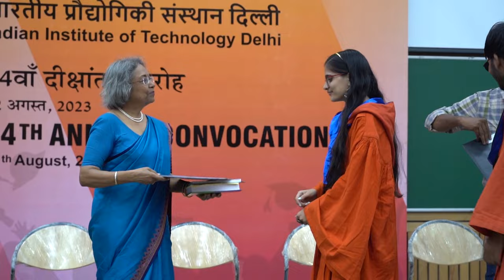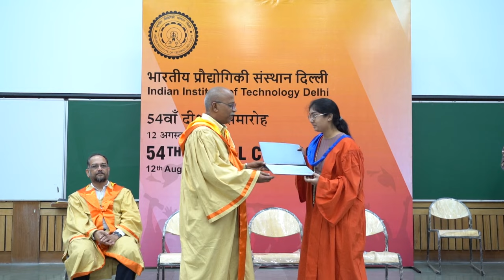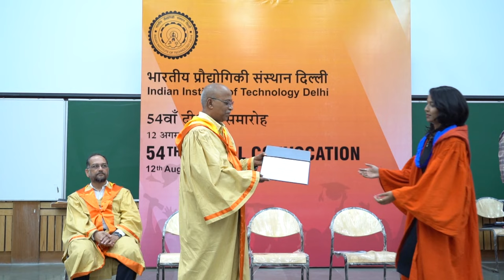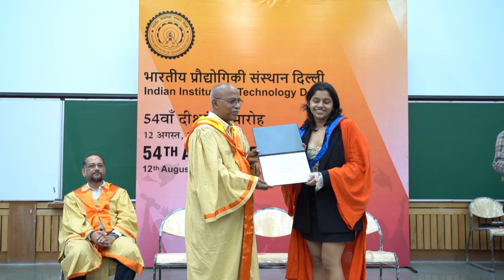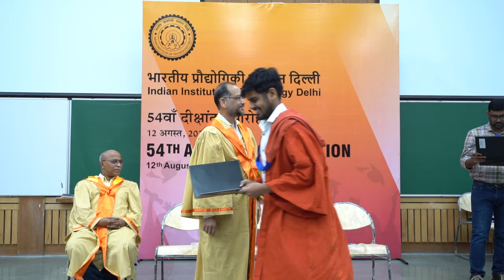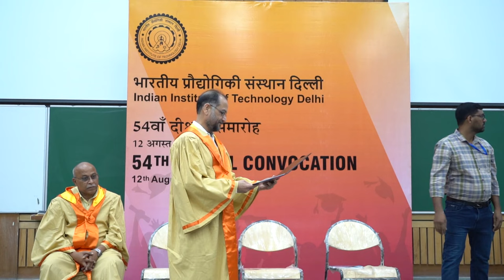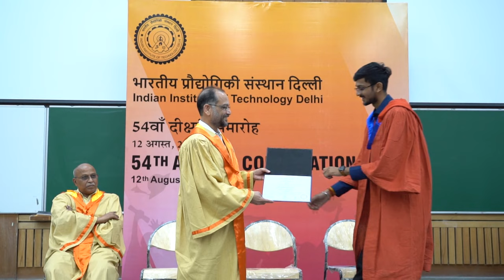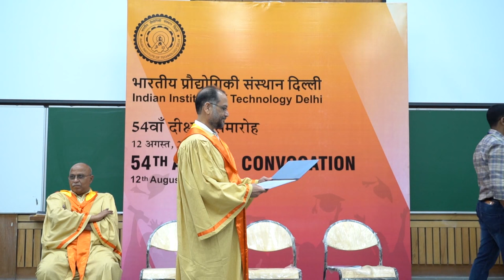Convocation 2023 - 325